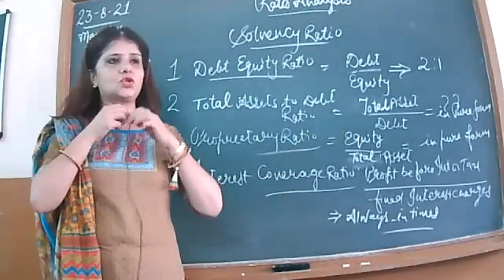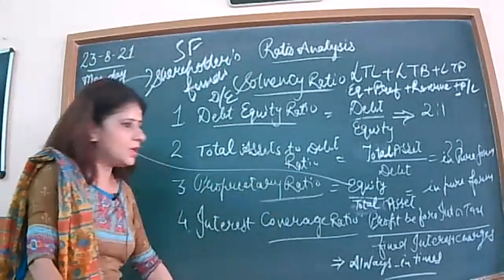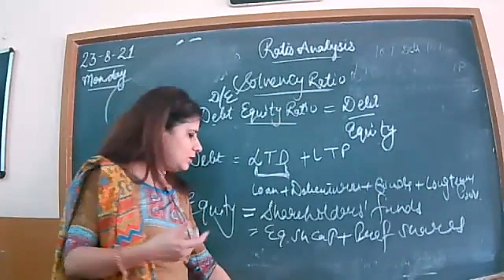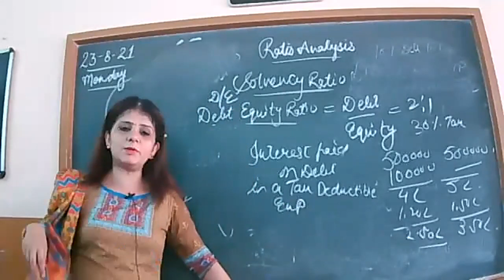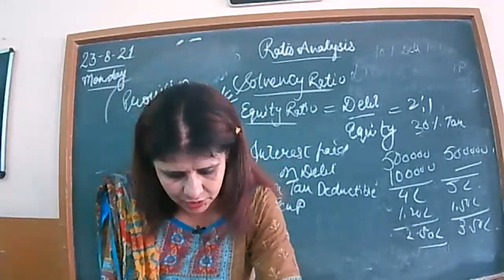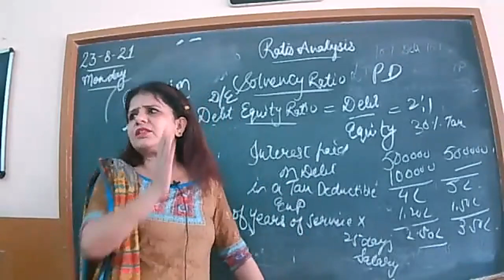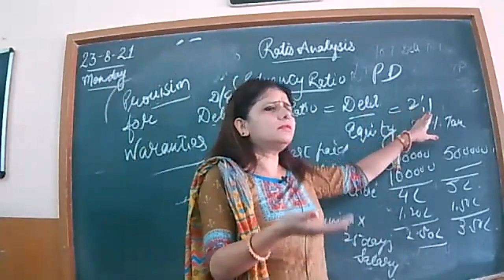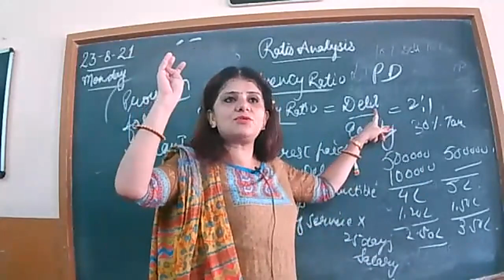23-8-21 ACCOUNTANCY XII (PART 1)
SOLVENCY RATIOS